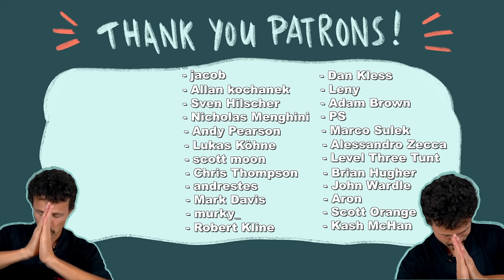Rodney Mullen Legendary Trick Remake COMPILATION Part 1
Rodney Mullen Trick Remake Compilation Part 1

This Video has been requested for years. Thanks Rodney Mullen for all these crazy Tricks. It has been quite a journey to land them. Some of them literally took days to remake. I hope you enjoy! :)

00:00 - 00:20 Semi Flip
00:20 - 00:37 Kickflip Darkslide
00:37 - 00:56 Crooked Grind varial heelflip out
00:56 - 01:07 360 Fingerflip
01:07 - 01:31 Half Cab Impossible
01:31 - 02:08 Kickflip Primoslide shove it out
02:08 - 02:39 Ghost Manny
02:39 - 02:48 Triple Kickflip
02:48 - 03:06 Tre Flip Nosemanny 360 shove it out
03:06 - 03:20 Bs 180 late double flip
03:20 - 03:40 casperslide
03:40 - 04:14 Half cab crooked Grind pressure varial heelflip out
04:14 - 04:28 Kickflip late casperflip
04:28 - 04:45 Half cab Flip Truckstand to fakie
04:45 - 05:09 Heelflip Primoslide Fs shove it out
05:09 - 05:40 Full Cab Impossible
05:40 - 06:07 Failed Mission
06:07 - 06:31 BS 5-0 Varial Finger Heelflip out
06:31 - 06:49 Fs Crooked Grind Pressure hardflip out
06:49 - 07:11 Tre Flip Primoslide Shove it out
07:11 - 07:36 Nollie varial heelflip Darkslide shove it out
07:36 - 07:54 Switch flip underflip
07:54 - 08:14 Tre flip Darkslide
08:14 - 08:45 Nollie Tre flip Primoslide Shove it out
08:45 - 09:11 Switch Bs flip underflip
09:11 - 09:33 Triple heelflip
09:33 - 09:47 Bs Lip Darkslide
09:47 - 09:55 Handflip manny flip out
09:55 - 10:15 Varial heelflip Primoslide Flip out
10:15 - 13:36 Outro